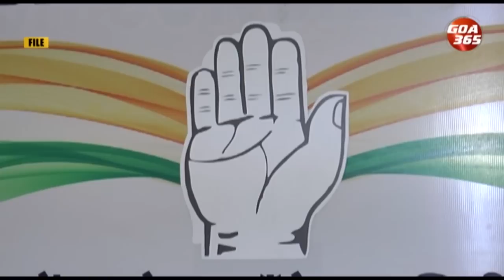STORY BEHIND THE STORY : WE WANT RESERVATIONS NOW : ST COMMUNITY || PART 1